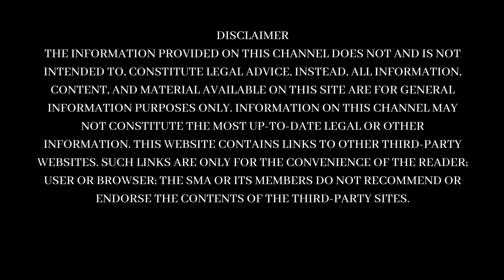Top 10 HIGHEST PAYING Jobs in Australia for Migrants & International Students I SHOCKING SALARY 💸😳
Welcome to Smart Migrant Academy! In this video, we're diving into the dynamic job market in Australia to explore the top 10 highest-paying careers and average salary range for common occupations. Whether you're a job seeker, a student planning your future, or just curious about lucrative professions, this video is packed with insights.

In this comprehensive guide, we break down the earning potential and key details of the highest-paying jobs in Australia, covering industries like healthcare, finance, technology, and more. From surgeons to IT support, we unveil the pathways to financial success in the Land Down Under.

Got questions or want to share your thoughts on high-paying jobs in Australia?

👍 If you find this information valuable, don't forget to give the video a thumbs up, share it with your friends, and subscribe for more in-depth explorations of careers, education, and industry trends

MUST WATCH VIDEO:
Biggest Changes in Australia Migration 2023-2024: